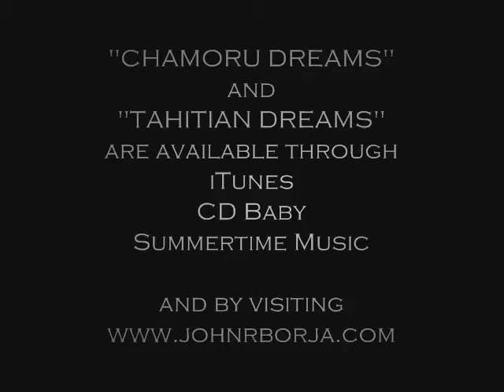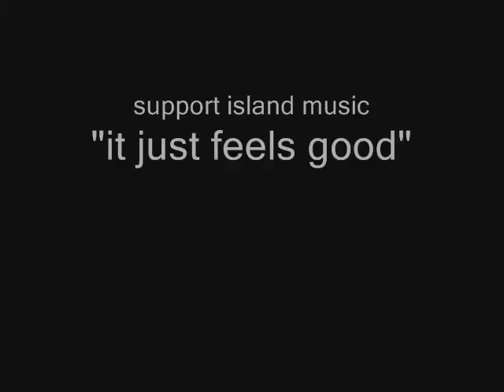Te Vahine Tahiti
The Women of Tahiti - cut 1 on the new Chamoru Dreams CD.